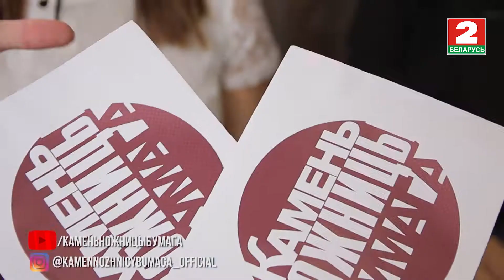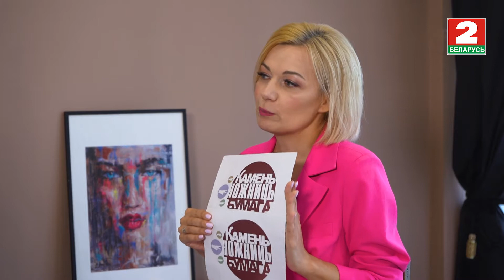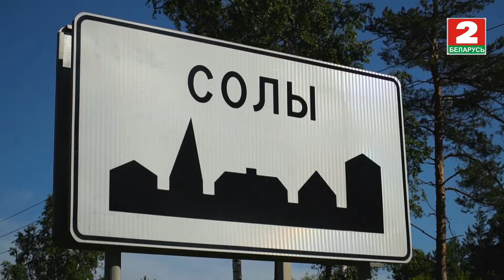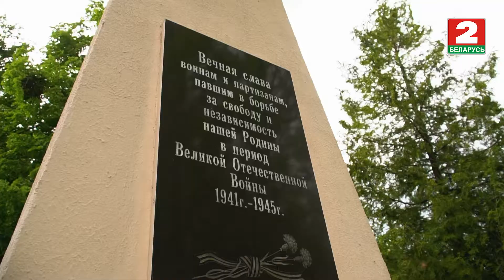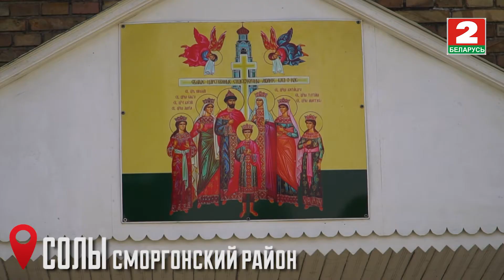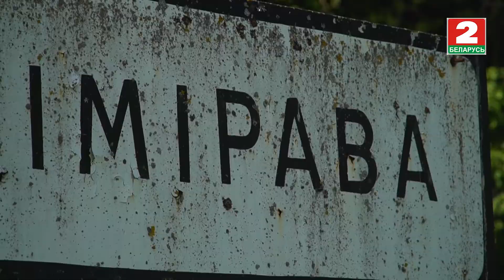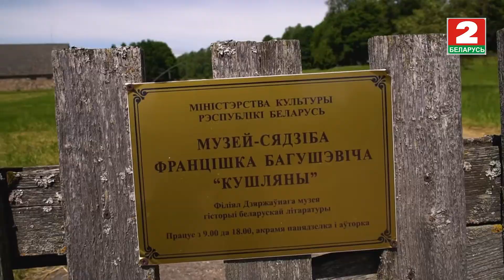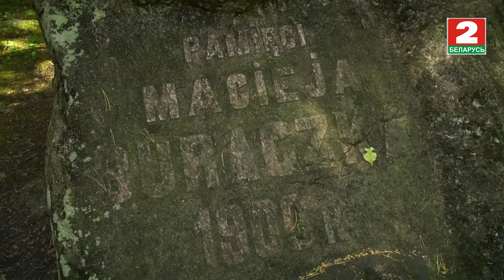Камень, ножницы, бумага: Свислочь и Солы. Выпуск - 26.06.21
Привет! Знаете ли вы, где был заключено перемирие в годы Первой
мировой войны. И это не Брест-Литовск. Подскажу, там находится
костел, похожий на замок принцессы. Все ответы дальше!